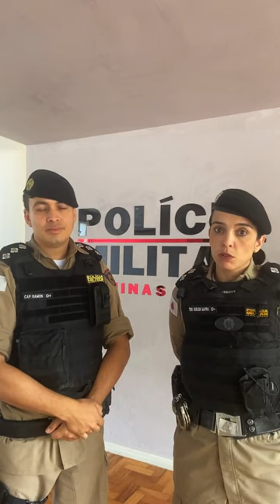11º BPM divulga orientações de segurança no Carnaval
Na área do 11º Batalhão, composta por 24 municípios, o reforço de policiamento estará voltado para as cidades com as festividades de maior expressão, como Simonésia, Abre Campo, Manhumirim, Lajinha, Durandé, Mutum, Alto Jequitibá, Caiana, Caputira e Santa Margarida (Ribeirão de São Domingos).

A operação carnaval contará ainda com a união de esforços do efetivo do 11º Batalhão de Polícia Militar e do Pelotão da Polícia Militar Rodoviária nas rodovias estaduais, e do Pelotão PM de Meio Ambiente nas áreas rurais. Além do reforço de equipes PM do Batalhão ROTAM, para o potencializar o combate à criminalidade violenta.

O emprego do policiamento terá como foco os locais de evento e suas imediações para evitar crimes contra o patrimônio. Nas rodovias, além das fiscalizações de trânsito, as ações da PM contarão com o emprego dos cães de faro da ROCCA (Rondas Ostensivas com Cães), que terão objetivo de evitar o transporte de materiais ilícitos, como armas de fogo e drogas.